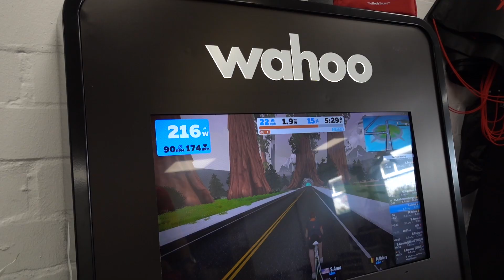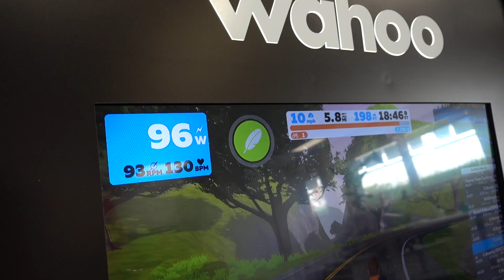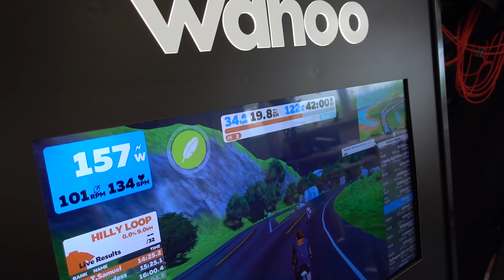Das erstemal Indoorcycling mit Zwift - Wahoo Kickrbike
Tachjen Leute,
hier mal ein anderes Video als sonst, wie ihr wisst, bin ich ja eher Team draußen, bei jedem wetter einfach draußen hobeln, egal ob Schnee oder regen. Da ich aber auch ein Fan von neuer Technik bin, war ich einfach mega gespannt auf das Wahoo Kickrbike. Ich habe bis zu diesem Video noch nie in Zwift o. ä. irgendwas gemacht, und ich muss sagen, es ist mega nice. Einfach ballern, mit den Jungs via Discord reden, alle suffern zuhause aber dann doch irgendwie zusammen. Es ist die fucking Zukunft. Es wird nie das "Fortbewegungsmittel" Fahrrad ablösen, aber den Sport vielleicht. Who knows. Lasst mich gerne wissen wie euch das Video gefallen hat!

Hoffe ihr konntet hier und da etwas lachen!
Viel Spaß mit dem Video!

**Bei diesem Video handelt es sich um eine unbezahlte Produktplatzierung.
Werbung weil Markennennung.